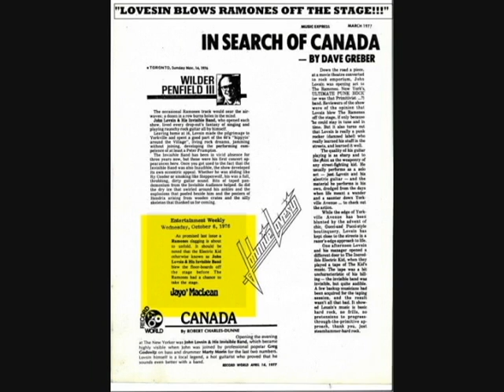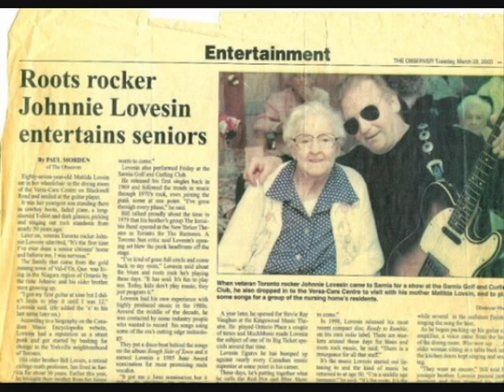Johnnie Lovesin - Slow Dancin' to a Fast Song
Off the Ready to Rumble album